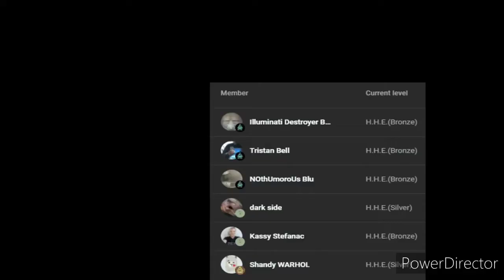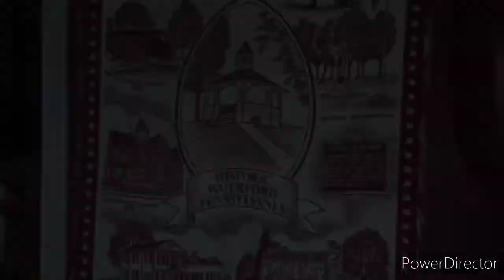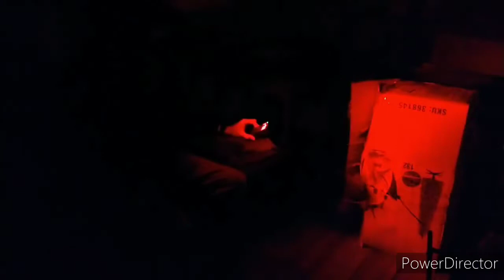H.H.E Ballroom Of The Eagle Hotel - Haunting Reaction's - Season 3 - Part 60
EMF Readings can be tricky sometimes.

Go Check Out @HamiltonsExploration